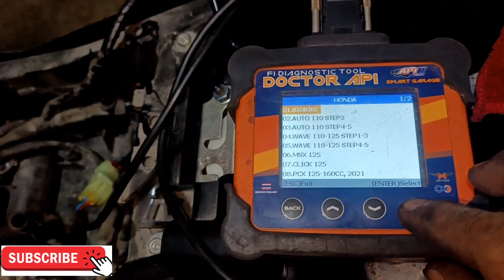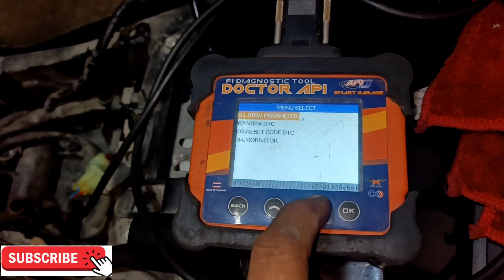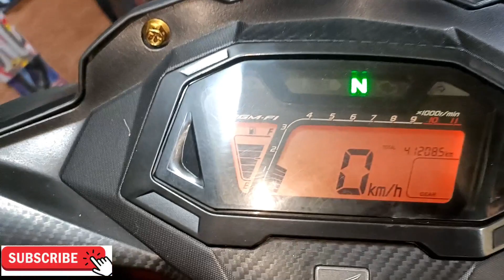Gtr 150 Nagwiwild kahit naka idle lang at hind masagad Ang throttle